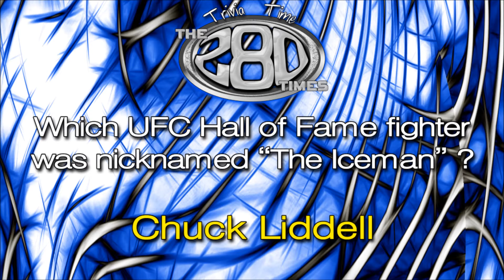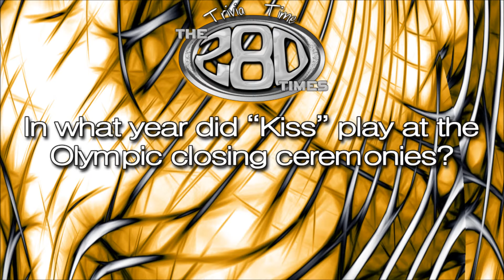General Trivia Pilot episode - We've come a long way since this.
First Episode of many of the 280 times trivia show.

We've come a long way since we created this first episode back in August 2018..
So please feel free to judge, so long as you compare it to our latest videos. :D
Cheers.